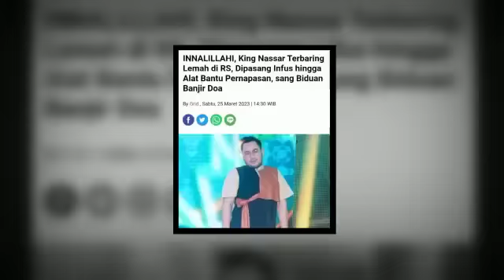SELFI YAMMA JENGUK KING NASSAR DIRUMAH SAKIT